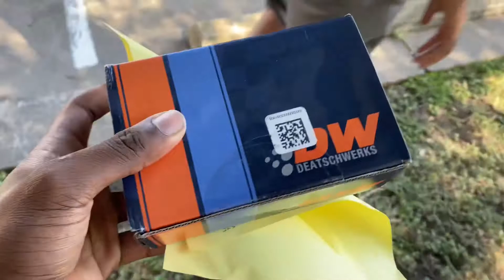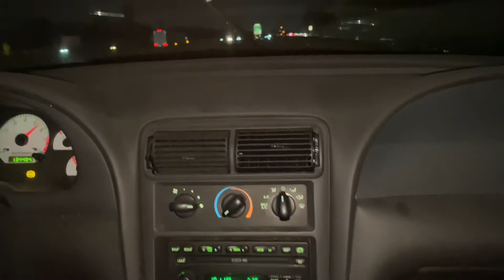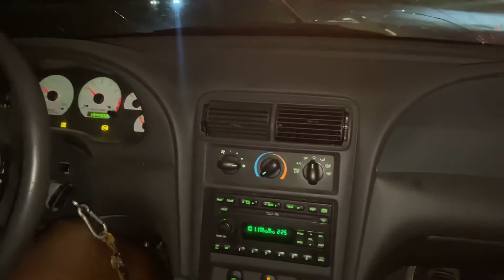Installing New E85 Fuel Pumps On My Cobra First Drive In An Week! Pulls Hard!!!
In this video I travel to Waco Texas to pick up new E85 fuel pumps from LMR. Ended up installing the pumps 2 days later went for a test drive on. 93 octane car hasn’t been tuned for E85 Yet! Tune Coming Soon!!!